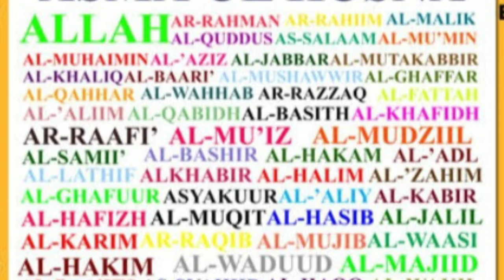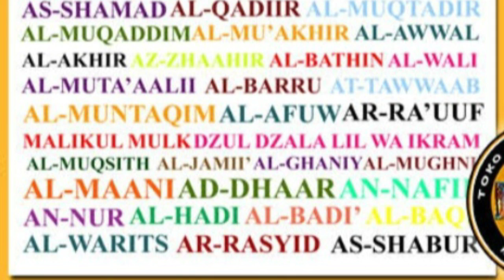ASMAUL HUSNA || MENGHAFAL, BERZIKIR SAMBIL BERNYAYI